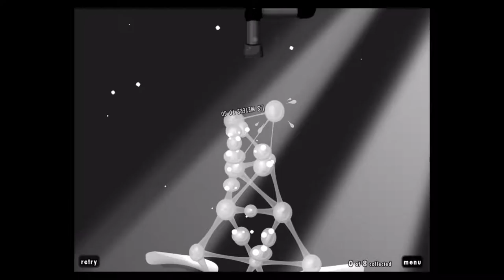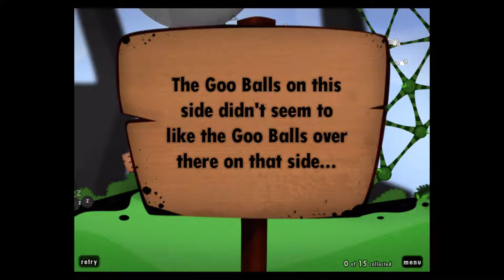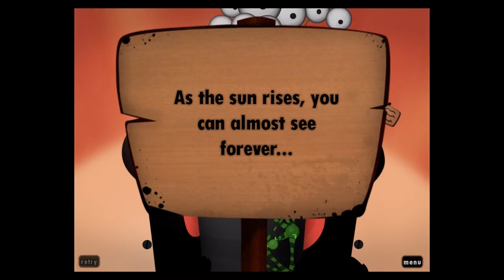Tablet Tuesdays: World of Goo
Today we're starting our Tablet Tuesdays series. Every Tuesday, we're going to play a NEW Tablet game. We're starting with World of Goo, a long time favorite of iOS game of mine. We place our Goo Balls and finish the first world all in this episode. I hope you enjoyed the video!

Next Tablet Tuesdays: Coming Soon!

Or in the comments below!